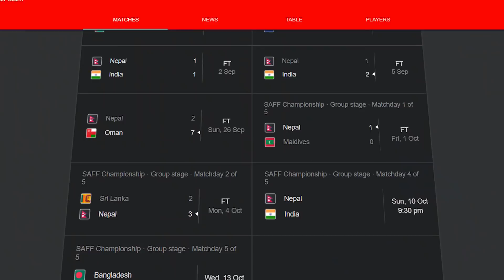INDIA vs NEPAL SAFF CUP 2021 Match Preview | Can The Sleeping Giants Finally Wake Up?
India will face Nepal in a breathtaking match in the SAFF Cup 2021. After a few poor performances, India would want to bring their best game against Nepal who has won all two of their games. Nepal has been in great form scoring goals while India under Igor Stimac is suffering on the same front. Both the teams will face each other after playing out two friendlies recently in which India won 1 and drew the other. So, how can India line up against Nepal, and what will be the tactics used by Igor Stimac?
Part 1 - Club Football League Competitions Explained! | Which League To Follow as a New Fan? Football 101 #1
Part 2 of Football 101 - UEFA Champions League Explained HINDI | Club World Cup Qualifications & Format | Football 101 #2
Edited by- Dev Tilawat
Check out similar videos here:
India vs Sri Lanka 0-0 | Humiliation Again But This Is How India Must Play Football | SAFF Cup 2021
SAFF CUP 2021 REVIEW | INDIA IS EMBARASSING TO WATCH | NEPAL IS CLINICAL | India 1-1 Bangladesh 2021
Poch Finally Made Messi, Neymar & Mbappe Work But The Problem Is Bigger Than That! | Rennes vs PSG
Will Sunil Chhetri Be Enough? India 23 Men Squad For SAFF Championship 2021 | Line Up & Tactics